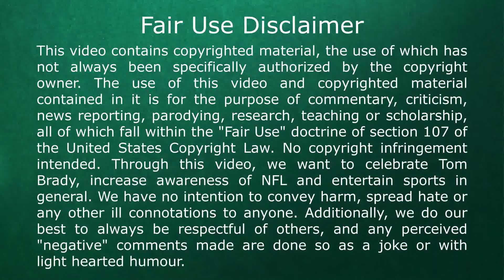Tom Brady Week 1 Opener: Cowboys vs Buccaneers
Only 1 night away until we get to see Tom Brady and the Tampa Bay Buccaneers play against the Dallas Cowboys. NFL Football season is about to start with this week 1 game opener.